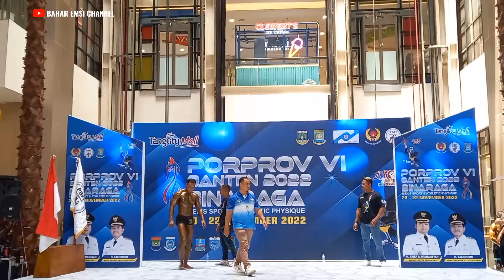PENYISIHAN MEN'S ATHLETIC PHYSIQUE‼️PORPROV BANTEN KE 6 DI TANGCITY MALL TANGGERANG 2022